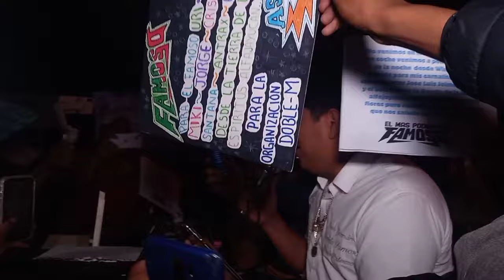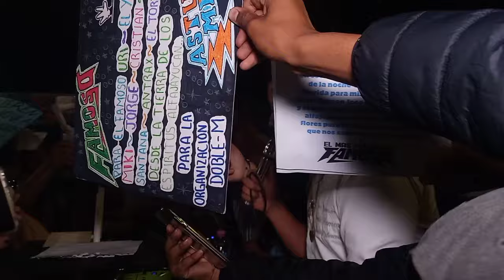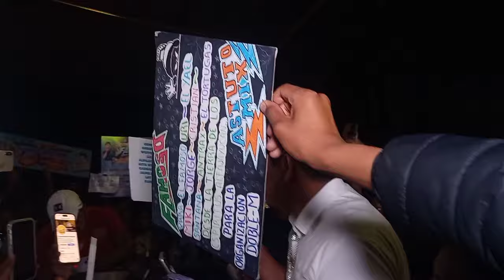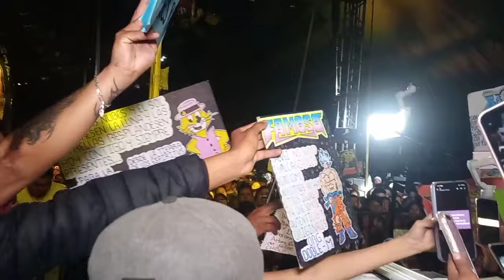🤯LLENO INPRESIONANTE 👻JAIME GUZMAN SONIDO FAMOSO 3 TRAILERS DE PRODUCCION ALFAJAYUCAN HGO